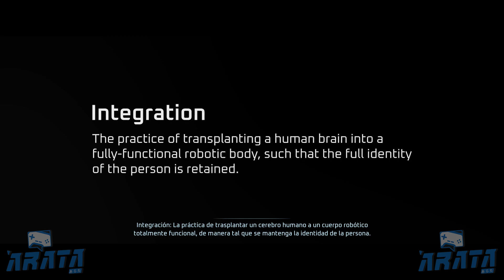Gameplay - Disintegration - PC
Ahora les tenemos un gameplay del videojuego de Disintegration en PC.

Hello Aratalievers!